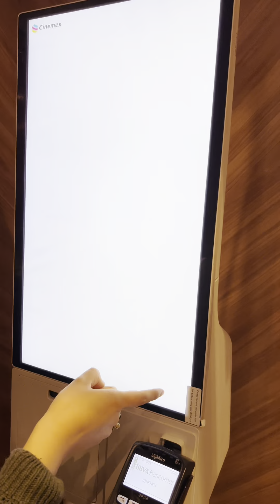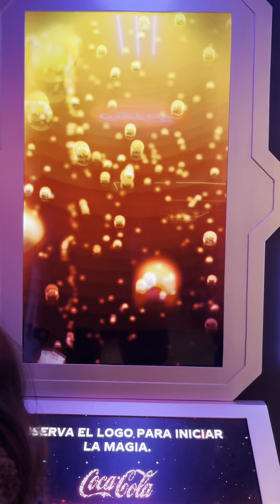Visitando cinemex market